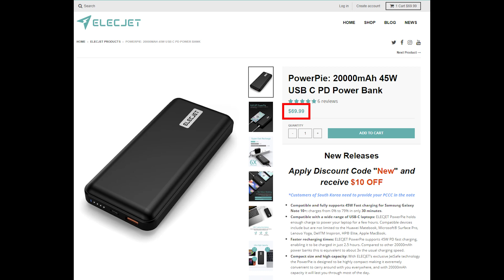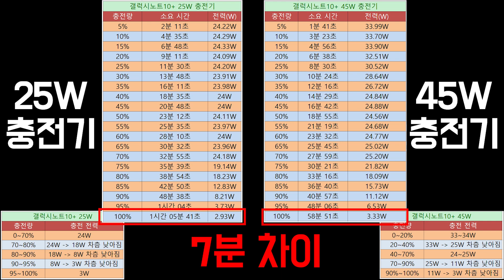세계최초! 노트10 플러스를 45W급으로 충전할 수 있는 보조배터리 ELECJET PowerPie 20000mAh 리뷰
보조배터리로 45W급 충전이 가능하다고요!?
샤오미 보조배터리도 넘지 못 했던 노트10 플러스 45W 충전이 가능한 제품 ELECJET PowerPie 20000mAh 제품을 리뷰해보았습니다.

가성비는 구리지만...
마음에 드는 제품이에요 하하핫

✔ 구독자님들 사랑해요♡